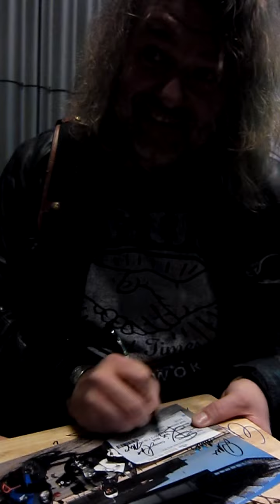DAVE MYERS & SI KING (THE HAIRY BIKERS) SIGNING AUTOGRAPHS FOR *STAR*SIGNINGS 3